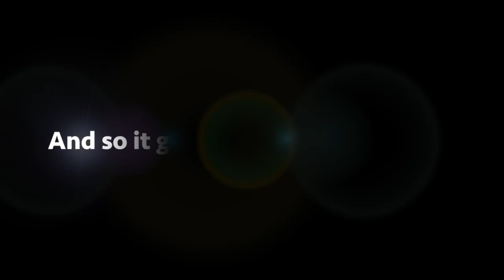Two Old Men Play Ping Pong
This video is about Dad: The 87 Year Old Ping Pong Player